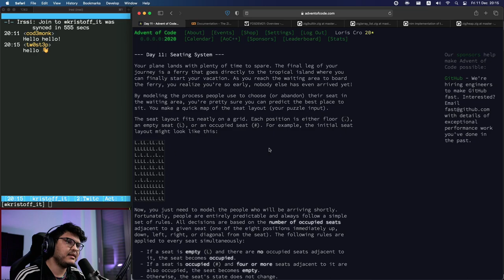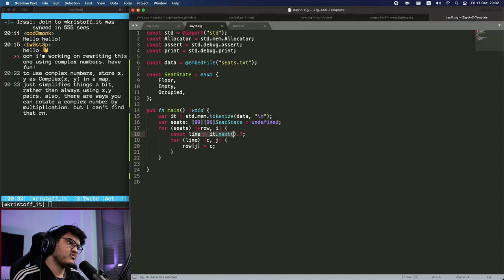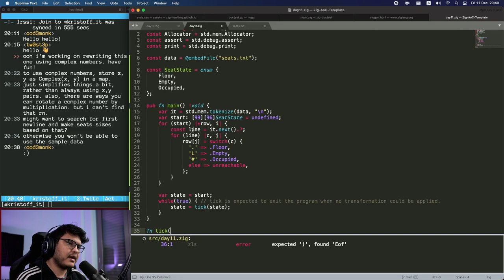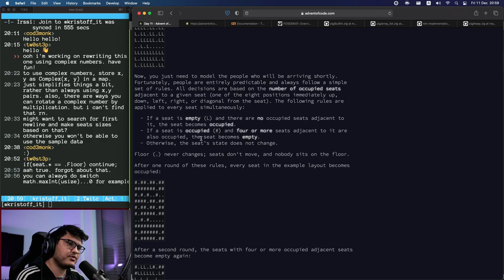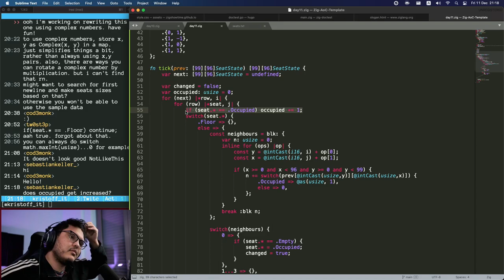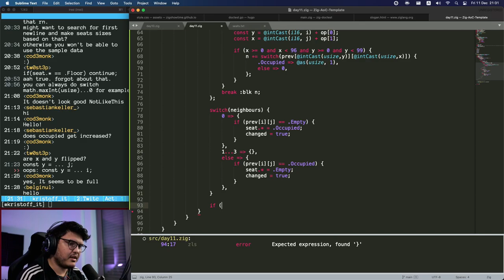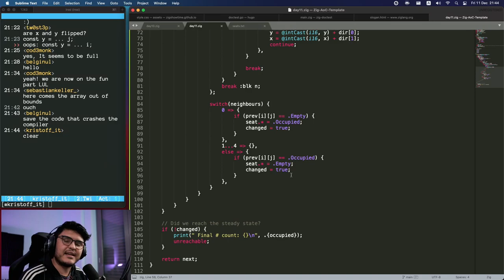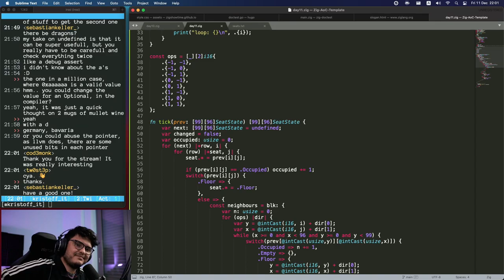The game of life in a waiting room ⚡ Advent of Code in Zig Day 11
I don't always read memory but, when I do, I only read uninitialized bytes.